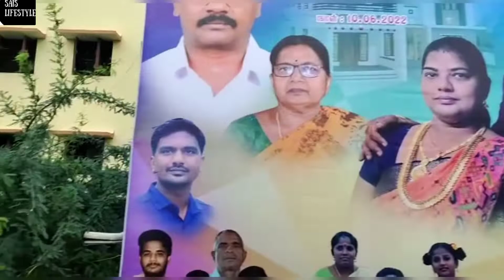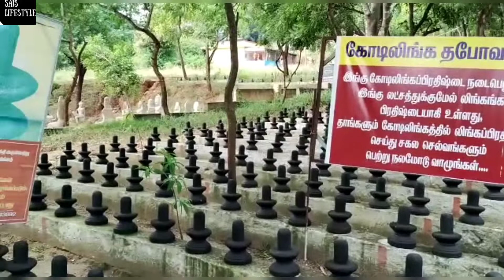Trichy To Theni/Suruli Kodi lingeswara Temple/Kerala/Housewarming/Function vlog in Tamil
hi friends
am so happy to share this travel vlog with you all
in this vlog we have travelled from Trichy to Theni... enroute we are going to attend some functions and we have visited Suruli Kodi lingeswara Temple the one of the beautiful peaceful divined place